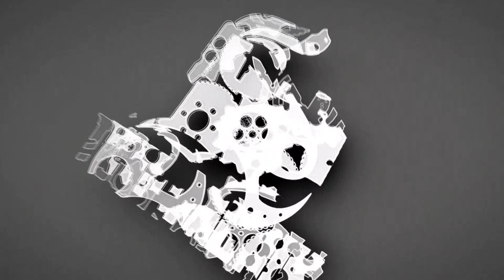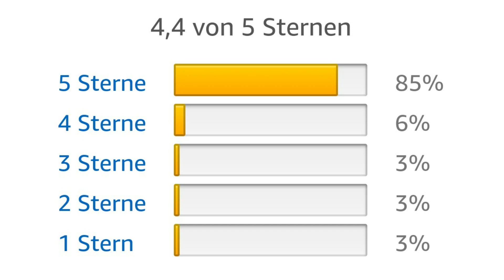🧶 Overlock Nähmaschine Test (2024) – 🏆 Der beste Overlock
Die beste Overlock Nähmaschine im Test:
① 🏆 Gritzner 788 Overlock (W6 derzeit vergriffen)🏆
② 🥈 Juki MO-4S Overlock Nähmaschine
③ 💶 Gritzner 788 Overlock

Alle Links wurden 2021 angepasst und mit Produkten der neusten Generation aktualisiert.

Unser Qualitäts-Sieger beim Overlock Nähmaschine Test ist die W6 WERTARBEIT N 454D Overlock Nähmaschine.

Unsere ganz klare Nummer 1. Hier stimmt einfach alles, sowohl für Anfänger als auch für Profis. Man kann bedenkenlos zugreifen, auch wenn der Preis ein wenig höher ist als bei anderen Overlocks.

Wer vorher nur eine normale Nähmaschine genutzt hat, der wird überrascht sein, wie flott alles mit der Overlock läuft. Sicherlich muss man sich am Anfang an die neue Arbeitsweise gewöhnen. Insbesondere das Einfädeln bedarf ein wenig Übung. Auch muss die Overlock Nähmaschine richtig auf die Stoffart eingestellt sein. Wenn das alles gegeben ist, der wird mit diesem Overlock viel Freude haben und professionelle Ergebnisse in kürzester Zeit erzielen.

Beim 454D Overlock kann man variabel einstellen, ob man mit 3 oder 4 Fäden nähen möchte, als auch mit 1 oder 2 Nadeln. Die Stichlänge, Schnittbreite als auch der Nähfußdruck sind einstellbar. Die Messer lassen sich bei Bedarf abstellen. Der Faden wird bereits voreingefädelt geliefert, so dass man direkt losnähen kann.

Nach dem Erhalt sollte man die Overlock Nähmaschine auf der Internetseite von W6 registrieren, um 10 Jahre Garantie zu erhalten.

Die Kunden bewerten die W6 WERTARBEIT N 454D Overlock Nähmaschine mit 4,7 Sternen. Den besten Preis findest du in der Videobeschreibung direkt unter dem Video. Dort findest Du auch ein ausführliches Video mit einer Beschreibung wie diese Overlock Nähmaschine genau funktioniert.

Als Alternative beim Overlock Nähmaschine Test empfehlen wir die Juki MO-4S Overlock Nähmaschine.

Bei der Juki gefällt uns besonders der Untergreifer, mit dem man den Faden besonders einfach und schnell einfädeln kann. Anfangs muss dies zwar auch erstmal geübt werden, aber danach läuft es fast von ganz alleine.

Mit der Differentialeinstellung kann man den Schnitt gerade oder wellig gestalten. Dadurch lassen sich auch kreative Kräuseleffekte erstellen. Außerdem ist eine Lampe integriert, um den Arbeitsbereich auszuleuchten. Diese kann durch eine LED Lampe ausgetauscht werden, damit der danebenliegende Hebel nicht so heiß wird.

Ein sehr guter Overlock zum attraktiven Preis. Bei Nähen finden wird jedoch, dass sich der W6 leichläufiger bedienen lässt. Dies kann allerdings durchaus Gewöhnungssache sein. Der Juki ist jedenfalls deutlich günstiger, und somit auf jeden Fall eine Überlegung wert.

Die Kunden bewerten die Juki MO-4S Overlock Nähmaschine mit 4,4 Sternen.

Unser Preis-Leistungs-Sieger beim Overlock Nähmaschine Test ist die Gritzner 788 Overlock.

Wer es noch etwas günstiger möchte, der ist bei der Gritzner 788 richtig. Dabei bekommt man aber auf keinen Fall ein Billiggerät. Denn auch die Gritzner hat eine sehr hohe Kundenzufriedenheit.

In der aktuellen Version wurde nun ebenfalls das LED Licht integriert, mit dem die Arbeitsfläche ausgeleuchtet wird.

Die Fadenwege sind farblich gekennzeichnet, so dass man stets einen guten Überblick über die Fäden hat. Die Rollsumnähte sind sehr professionell und sehen aus wie im Laden gekauft. Ein ausführliches Handbuch ist ebenfalls dabei und erklärt wie man diese Overlock Nähmaschine optimal nutzt und die zahlreichen Nähstile, die möglich sind, werden ausführlich erklärt.

Die Kunden bewerten die Gritzner 788 Overlock mit 4,9 Sternen.

Und vielleicht interessieren Dich auch unsere anderen Videos, die hier eingeblendet werden. Die Testfabrik wünscht dir viel Spaß beim Nähen!